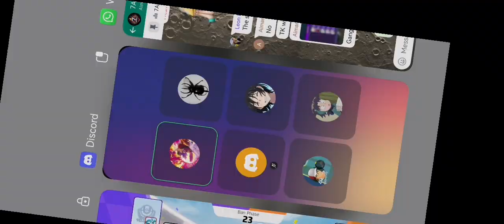21 January 2024